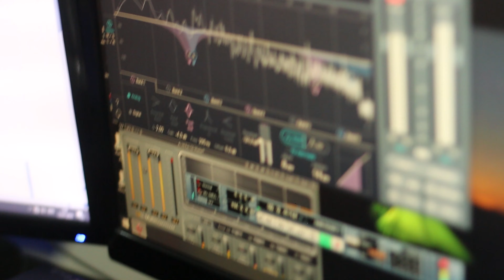Azer Abbasov - Xeyallarımdaki Adam (4K Klip)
İfa: Azər Abbasov
Söz Mus: Elvin Zaman
Aranjiman: Cəlal Əhmədov
Videographer: Omar Qurbanov
MixMastering Simral Sultan
Studio SimEl